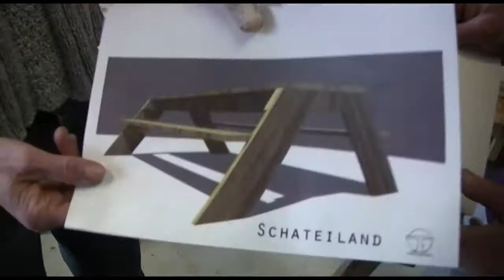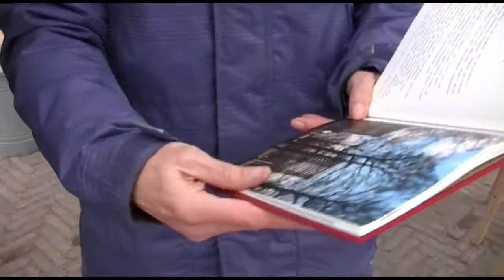Compilatie Tafelboom (Vrede in de Buurt TV)